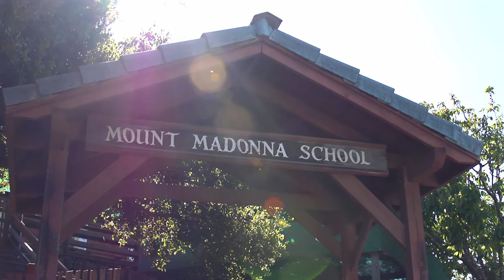The Treasure of Childhood Mount Madonna Preschool & Kindergarten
Mount Madonna School's Montessori-influenced program provides a loving, safe and stimulating learning environment where children, three to six years old, can develop at their own pace. We strive to nurture a child's innate sense of trust, goodness and wonder. At MMS, we focus on developing kindness and respect towards ourselves and others. We offer a developmentally appropriate indoor environment fostering curiosity, confidence and creativity in all aspects of the learning process. This, combined with our 355-acre outdoor classroom, empowers children to fully engage in their education. By including time for imaginative free play, children are inspired in all areas of their development.